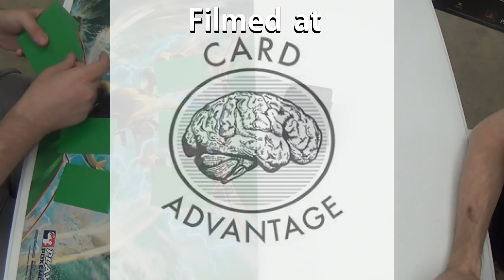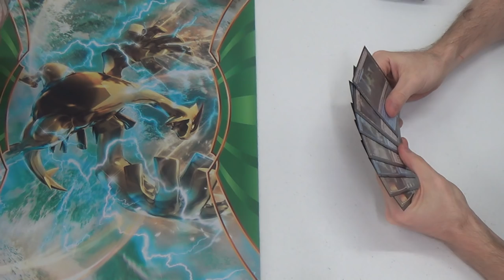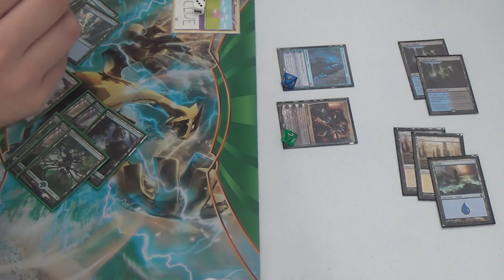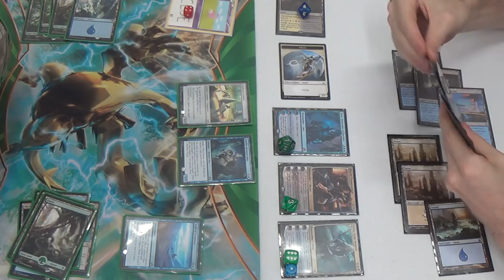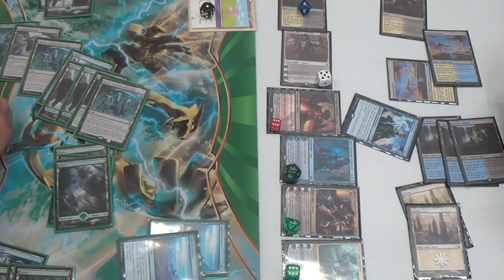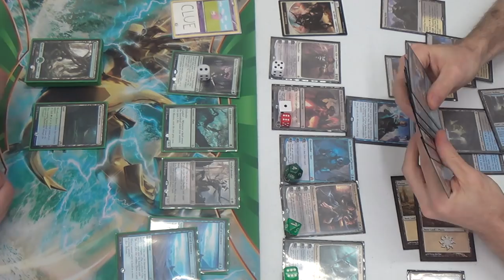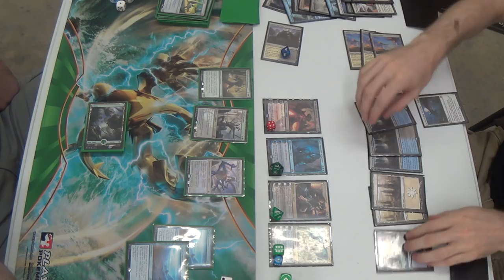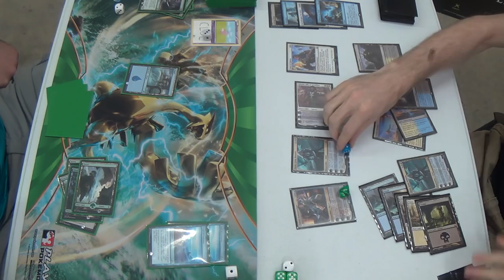Standard Magic (DTK-SOI) — Simic Clue Ramp vs. Esper Awaken Control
The clues and the Worldbreaker could very well make his deck the more inevitable one, which is crucial against the control decks. That being the case, I do have exile effects like Descend Upon the Sinful, Anguished Unmaking, and Transgress the Mind, but I do need to find them.

This is the decklist that I took to the LGS for this match:
Enchantments (2)
1 Oath of Gideon
1 Oath of Jace
Instants (11)
4 Anticipate
4 Scatter to the Winds
3 Sweep Away
Planeswalkers (10)
1 Gideon, Ally of Zendikar
1 Jace, Unraveler of Secrets
4 Narset, Transcendant
2 Ob Nixilis Reignited
2 Sorin, Grim Nemesis
Sorceries (11)
2 Descend Upon the Sinful
1 Languish
4 Ruinous Path
4 Planar Outburst
Lands (26)
4 Evolving Wilds
4 Island
4 Shambling Vent
3 Plains
4 Prairie Stream
4 Sunken Hollow
3 Swamp
Sideboard (15)
2 Anguished Unmaking
2 Descend Upon the Sinful
2 Duress
2 Infinite Obliteration
1 Linvala, the Preserver
2 Negate
1 Ojutai’s Command
1 Silumgar’s Command
1 Sphinx of the Final Word
1 Transgress the Mind

Thanks to our patrons:
BasicSwamp
Vladictus